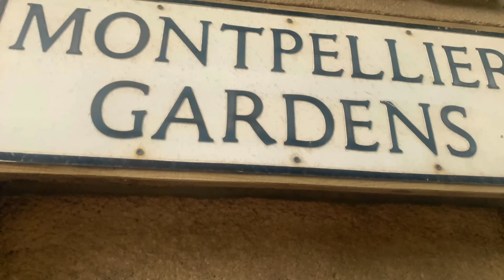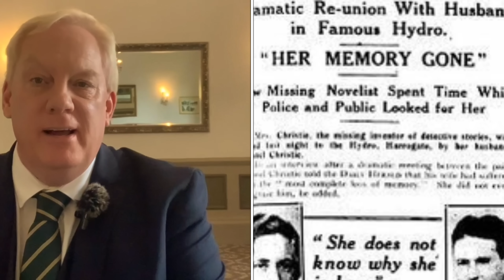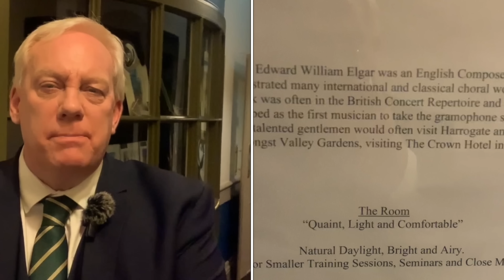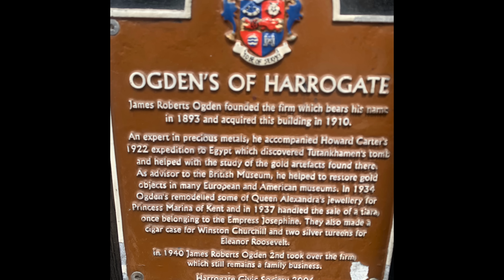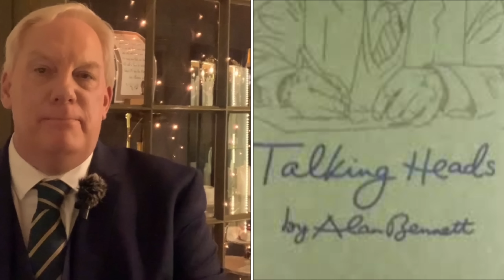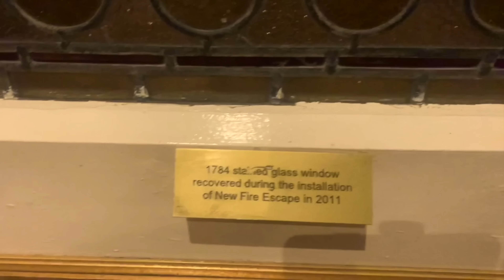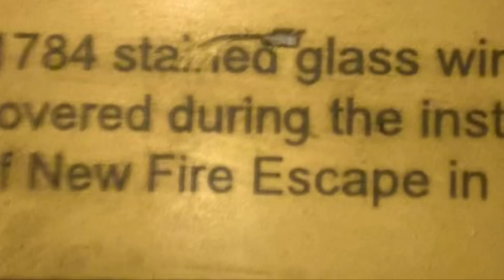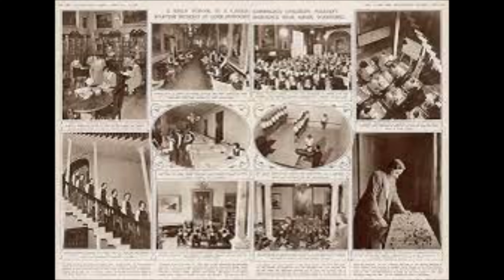INSIDE THE CROWN … LATEST NEWS